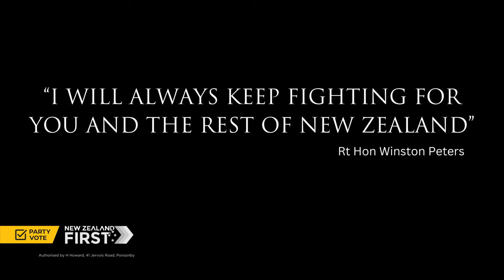“IF”, Delivered by Winston Peters